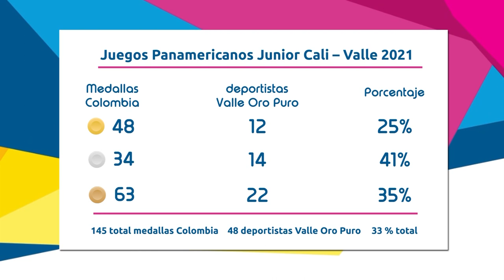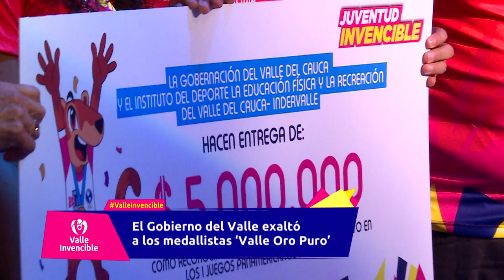Gobernación del Valle exaltó a medallistas ValleOroPuro de Juegos Panamericanos Junior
Gracias a su entrega en cada competencia y al amor demostrado por la camiseta ‘Valle Oro Puro’, el Gobierno departamental exaltó a los medallistas que participaron en los I Juegos Panamericanos Junior Cali-Valle 2021.